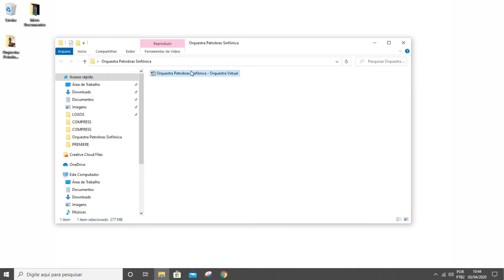Orquestra Petrobras Sinfônica - Pot-pourri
Os músicos da Orquestra Petrobras Sinfônica, com participação do maestro Isaac Karabtchevsky, se uniram, cada um na sua casa, em uma missão de levar uma mensagem de esperança e alegria para o seu público, que está em isolamento social. Cada um gravou do seu celular, um vídeo tocando uma obra inédita com temas das obras “Va, Pensiero” da ópera Nabucco de Giuseppe Verdi, “Ode à Alegria” do quarto movimento da 9ª Sinfonia de Beethoven e do brasileiríssimo “Tico Tico no Fubá”, canção imortalizada na voz de Carmem Miranda, escolhidas para o pot-pourri.

Em uma “força tarefa” de duas semanas, a equipe formada por músicos, produtores e editores, desenvolveram um projeto coletivo, marcado por total sintonia. O arranjador Vittor Santos assina esse magistral mosaico sonoro, responsável também pela mixagem e masterização dos vídeos que foram enviados pelos músicos. A edição, totalmente manual, foi feita pela produtora de vídeos Clube Mídia.

As três obras foram pensadas por sua universalidade: "Va, Pensiero", da Ópera Nabucco, de Giuseppe Verdi, é uma das composições mais marcantes do repertório operístico mundial, e traz consigo a paixão do povo italiano pelas suas raízes e sua cultura. É uma forma de expressar solidariedade à Itália, um dos países que mais sofreu até agora com a chegada do novo coronavírus. Da 9ª Sinfonia de Beethoven, de seu quarto movimento, usou-se o conhecido tema “Ode à alegria”, como um hino de esperança, além da mensagem de fraternidade e união entre todos os povos, ingredientes fundamentais para se enfrentar esse difícil momento. E para finalizar, o centenário “Tico Tico no Fubá”, de Zequinha de Abreu, choro que se tornou uma das obras que melhor representa a nossa música, além de trazer alegria e brasilidade para esse pot-pourri.

Todas as músicas respeitaram as melodias originais e ganharam uma roupagem e um colorido novos no arranjo de Vittor Santos, criados especialmente para esta ocasião. Segundo Vittor, a importância desse trabalho é dar um sentido entre a interação dos músicos com a trama sonora: “a música é agregadora, ela une as pessoas, mesmo sem ser possível tocar ou ver, o meu papel nesse projeto é dar sentido entre a arte e os músicos, essa é a função do arranjo”, explica Vittor. Já para Pedro Dias, Gerente de Projeto da Clube Mídia, o mais desafiador foi entender cada instrumento, cada músico, maestro, e, a partir disso, sincronizar todos vídeos. “Os vídeos que recebemos foram gravados através do celular, cada um possui formato e imagem diferentes. Esse projeto é complexo tanto para a edição, quanto para a orquestra, valorizamos todo esse esforço. A equipe esteve alinhada durante todo o processo”, comemora Pedro.